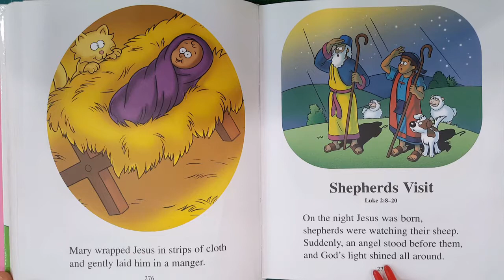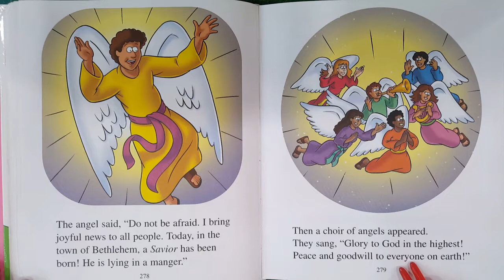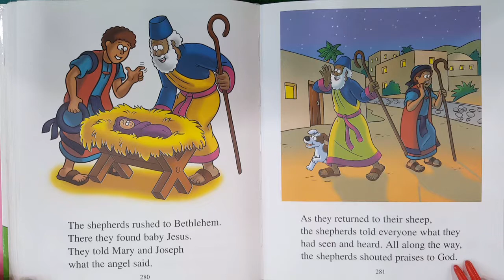51. Shepherds Visit - The Beginner's Bible Read-Along